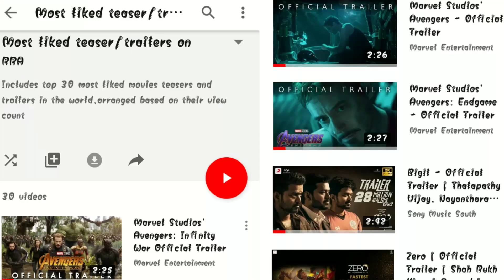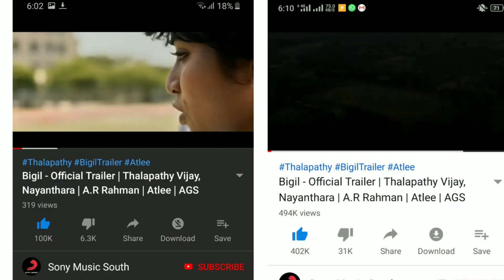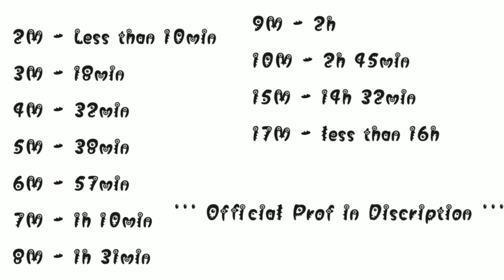Bigil Trailer - Most Liked Trailer in world after Avengers | Fastest 2M | Full Records List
Vijay Thalapathy ThalapathyVijay Bigil Trailer - Most Liked Trailer in world after Avengers | Fastest 2M | Full Records List

1.7M likes - less tha 27h 30min

24h - 19+M Likes with 1.6+M likes